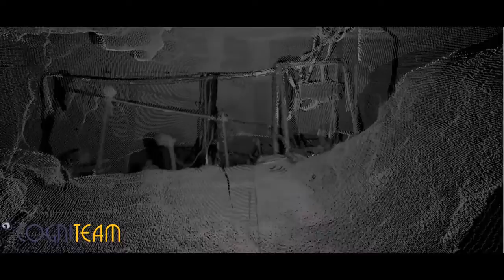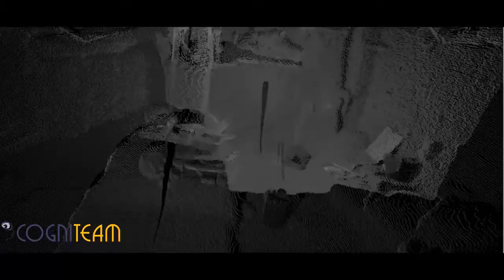Manot Cave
Auto Generated Demo v1